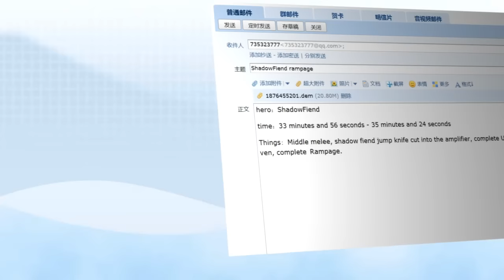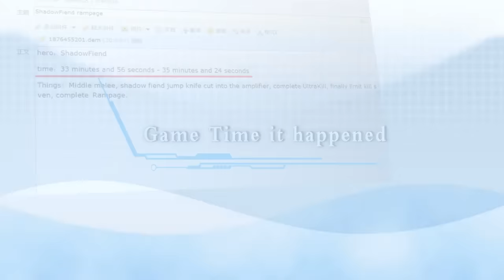DotA2 - WoDotA Top10 Vol.45